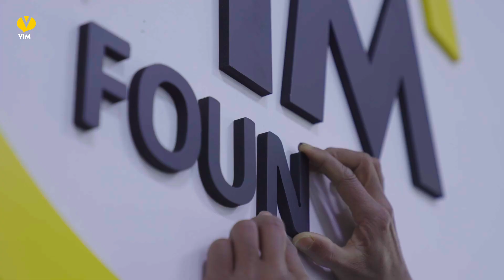نۆژەنکردنەوەی هۆڵی بۆنەکانی قوتابخانەی سەعید کابان لە سلێمانی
نۆژەنکردنەوەی هۆڵی بۆنەکانی قوتابخانەی سەعید کابان لە سلێمانی لەلایەن دامەزراوەی ڤیمەوە.

Vim Foundation renovated Saeed Kaban's Ceremony Hall in Sulaymaniyah.

قامت مؤسسة فيم بترميم قاعة احتفالات سعيد كابان في السليمانية.